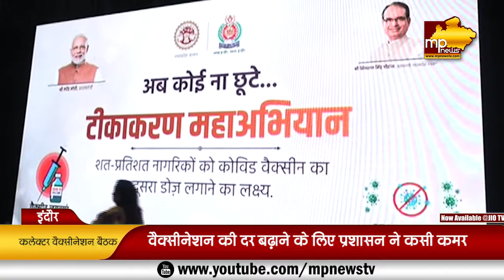वैक्सीन नही लगवाने वालों पर कसेगा शिकंजा, इंदौर कलेक्टर का स्पेशल प्लान तैयार! MP News Indore